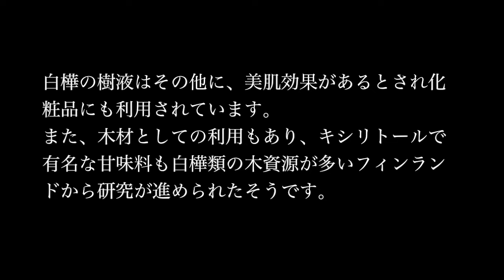白い樹木の恵み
※土地所有者には許可をいただいて採取しております。ご注意下さい。※一応アレルギーなどには注意してくださいね。
雪の残る4月、白樺の樹液を採取してみました。ほぼ毎年採取しているという知人に教えてもらいながら初の樹液採取です。この時は細いチューブで二箇所。1日で2リットルは採れました。人により好みはあるでしょうが、ほんのり甘い水といった感じです。